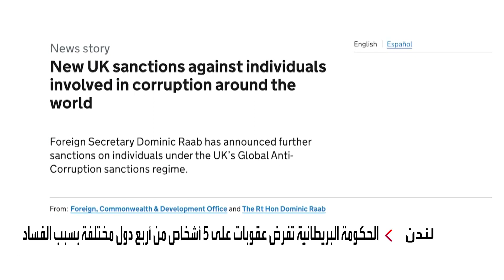بريطانيا تفرض عقوبات على مسؤول عراقي سابق لاتهامه في قضايا فساد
تتضمن تجميد الأصول والممتلكات.. الحكومة البريطانية تفرض عقوبات على 5 أشخاص من بينهم مسؤول عراقي سابق لاتهامه في قضايا فساد